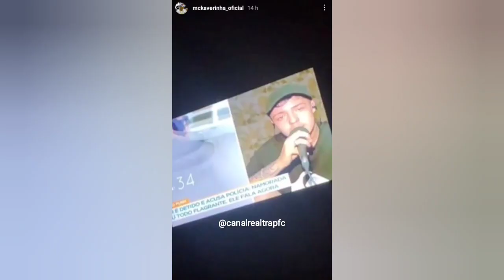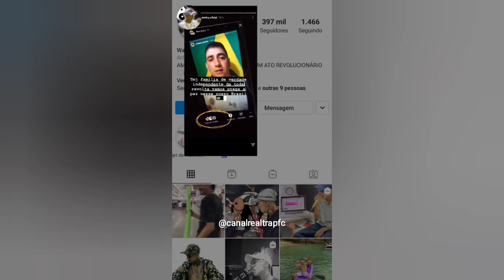MC KAVERINHA APANHA DA POLÍCIA